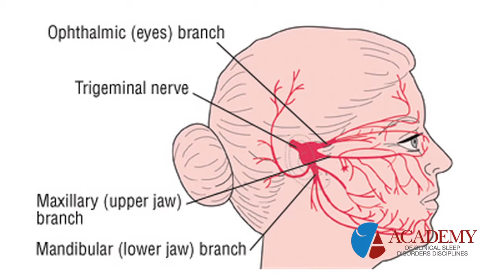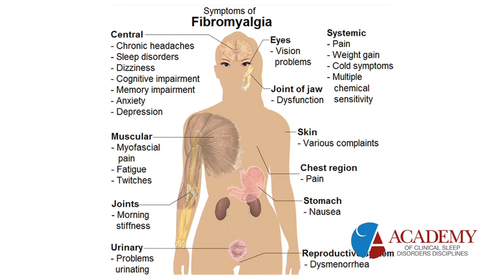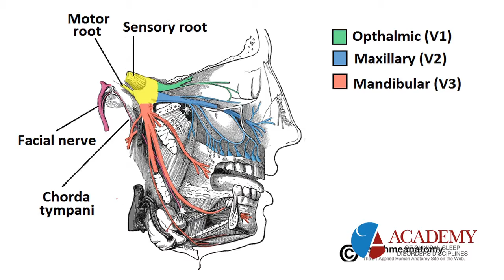Relationship Between TMJ and Trigeminal Neuralgia Fibromyalgia Migraines and Tinnitus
Dr. Larry Pribyl, of the Center for TMJ & Sleep Apnea in Independence, Missouri, talks with Sleep Better TV about the relationship between TMJ, trigeminal neuralgia, fibromyalgia, migraines and tinnitus and how they overlap and make diagnosing and treating a patient difficult.